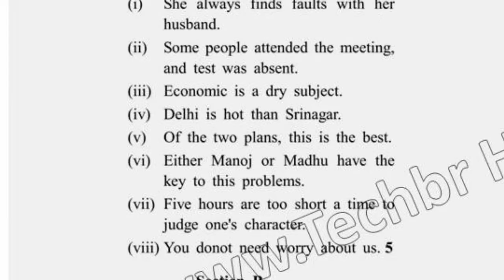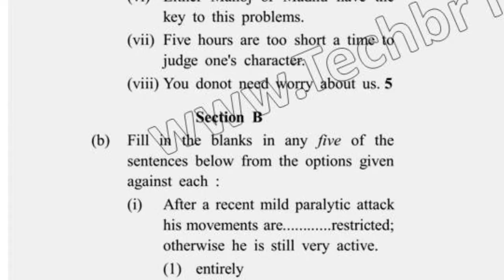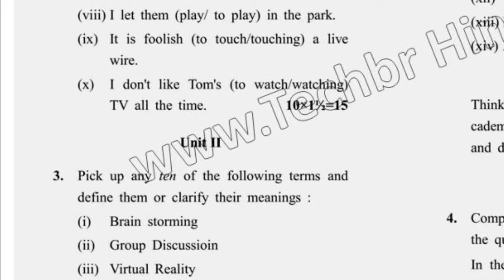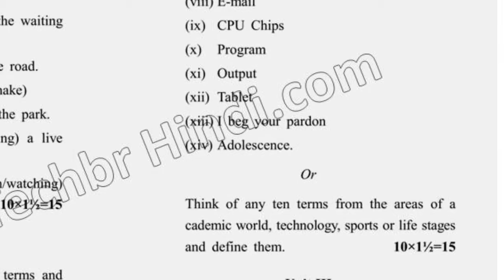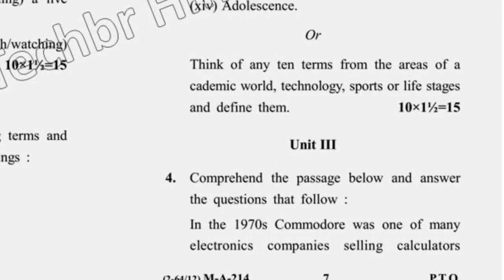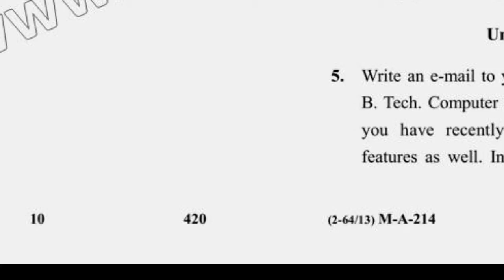2017 BCA 1st Sem English Question Paper